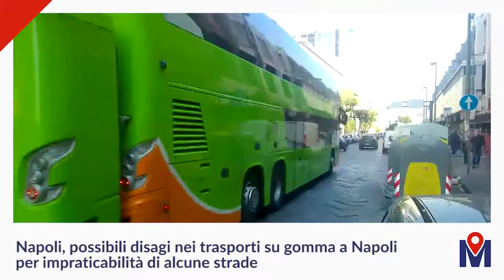Muoversi Video News 28-02-2018 mattina